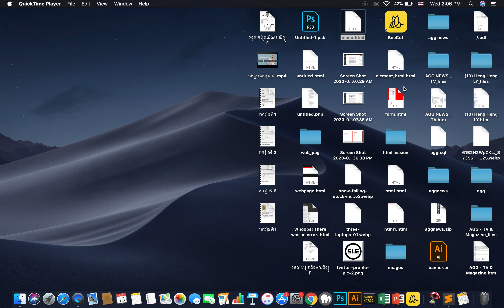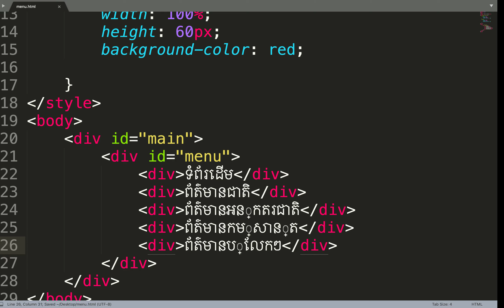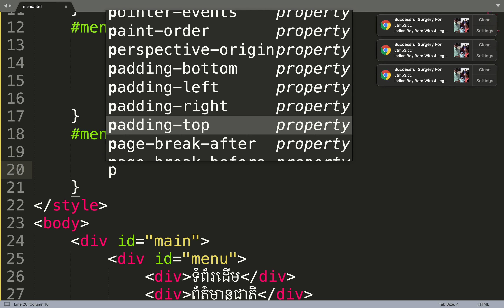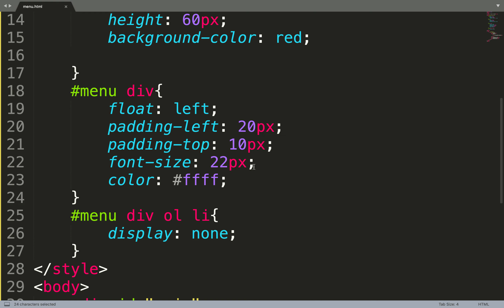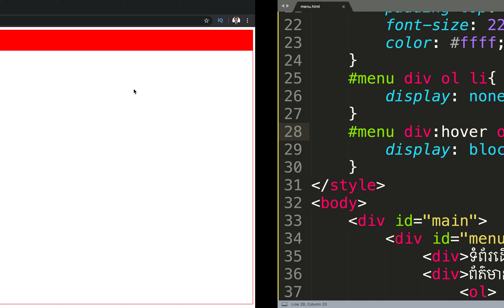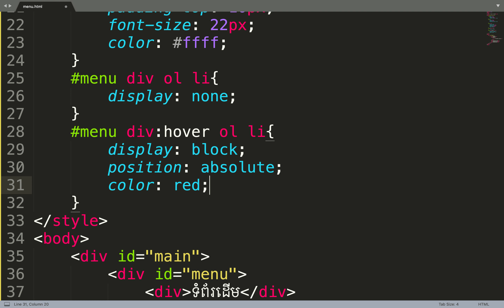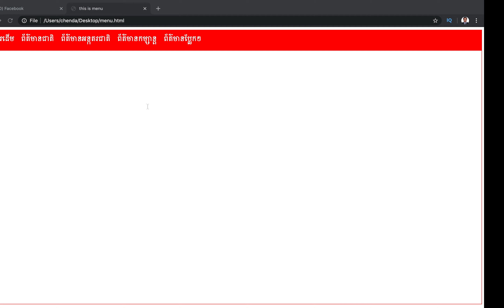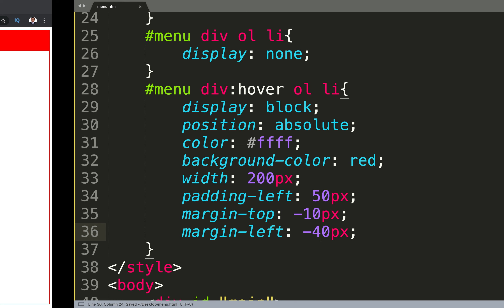create menu and sub with html css speak khmer